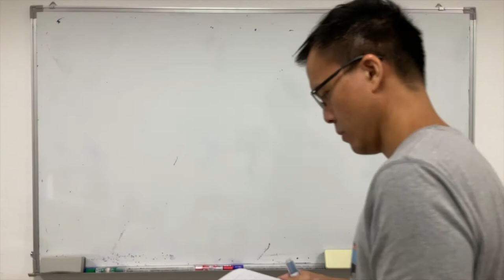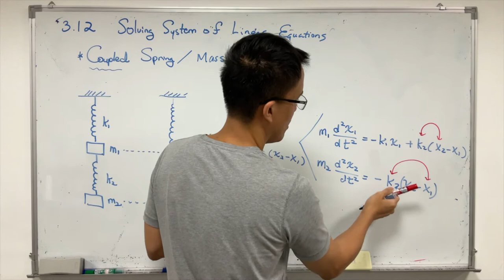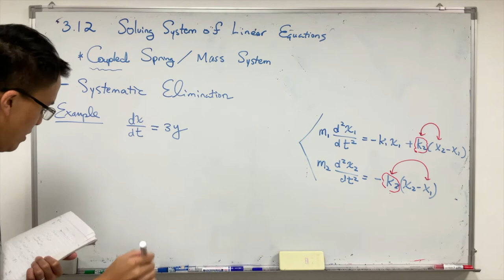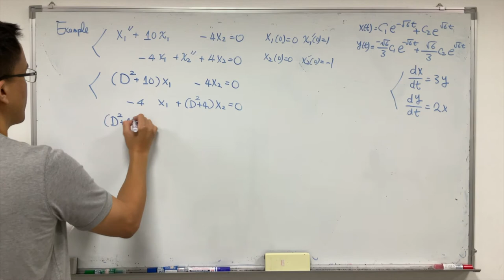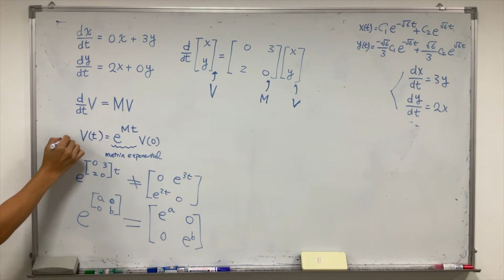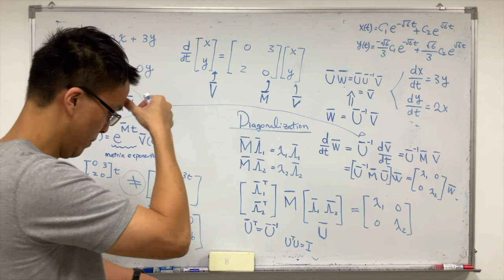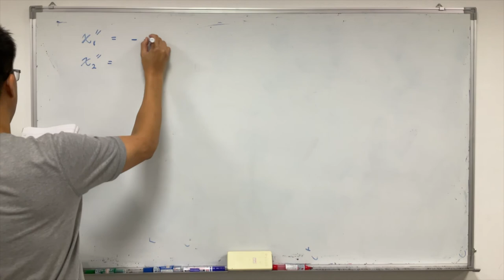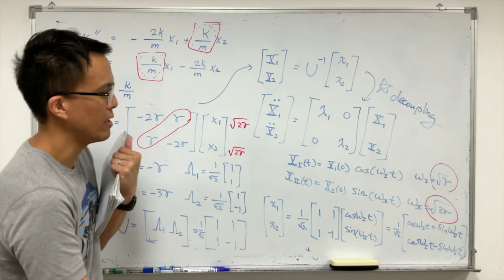工程數學3.12 高階微分方程：System of linear equations